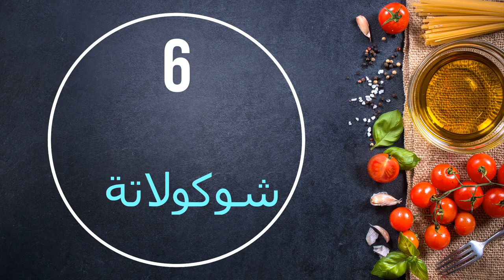كيتو دايت _ 6 وصفات _ Keto dite 6 recipes _ شيف نائل